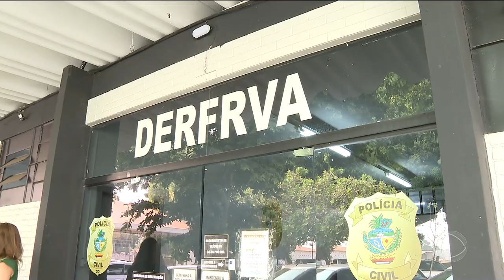AGIAM DA MESMA FORMA: OPERAÇÃO PRENDE TRÊS SUSPEITOS DE ROUBAR VEÍCULOS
OPERAÇÃO DA FURTOS E ROUBOS  PRENDE TRÊS SUSPEITOS DE ROUBAR VEÍCULOS NA GRANDE GOIÂNIA. APESAR DO MESMO MODO DE AGIR, OS CASOS NÃO TEM RELAÇÃO ENTRE SI.